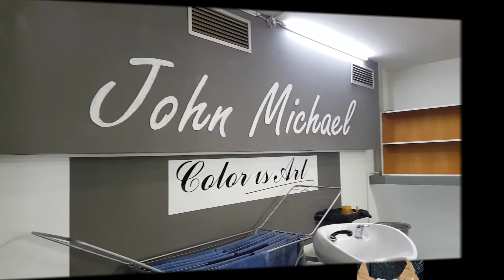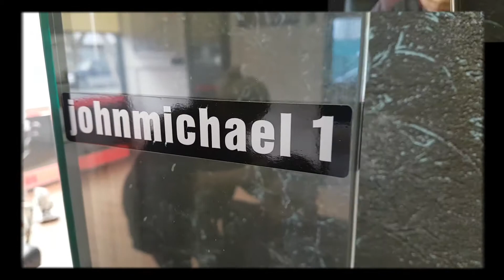First hair cut of 2019